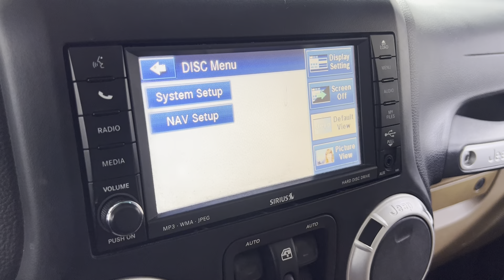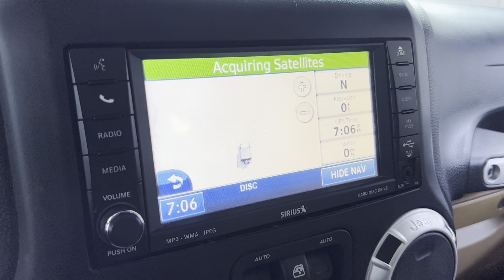2011 Jeep Wrangler Unlimited Sahara 4X4 Custom Lifted LED 35" Tires Leather Nav - For Sale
LOCATED IN GALLERIA AREA IN HOUSTON, TEXAS, USA. OVER 300 CARS